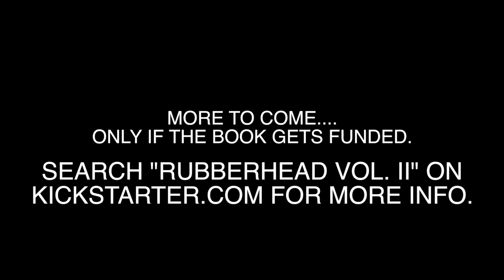STORY TIME WITH: Steve Johnson (Rubberhead Vol.II)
T’was the night Steve performed a sneak peek

From a chapter featuring John Carpenter, Thunder and his big cheeks...

 RUBBERHEAD: Sex, Drugs, and Special Effects takes you into the twisted mind of a special effects legend, as he rises and falls through the 80’-90’s. Written as though you were sitting in your own private theater, multi-talented Steve Johnson delivers a gritty, unheard of, unique trip down memory lane.

Big thanks to Frank Ippolito (Owner Thingergy, Inc)
for letting us share stories of the industry on your birthday!

Thingergyinc.com